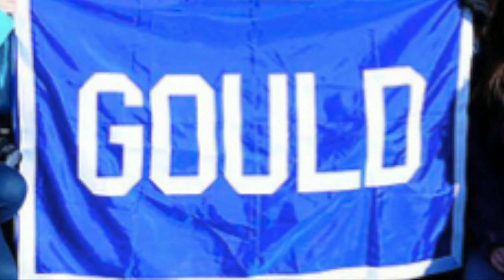Gould Academy Class of 2015 - Ninth Grade Video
Reflecting on their first year at Gould Academy the ninth grade class explored what challenges they overcame, what realizations they had, what experiences stood out, what they learned, and most of all what discoveries they made about themselves.